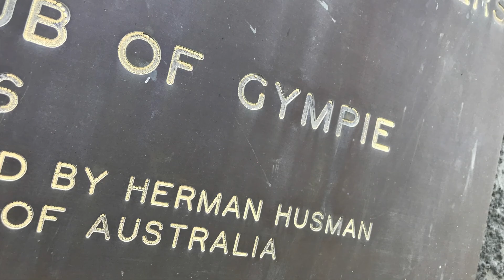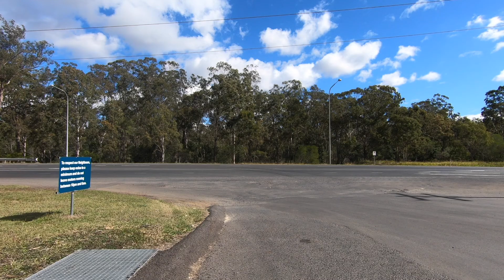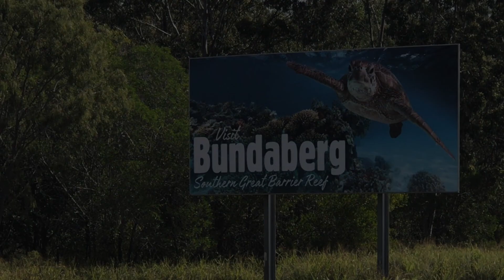Yarrabilba to Bundaberg On my Ninja 1000. Day 1 of my Brisbane to Cairns Trip. A few snippets.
Join us on our Ninja facebook group.